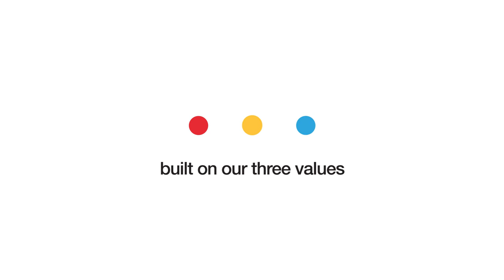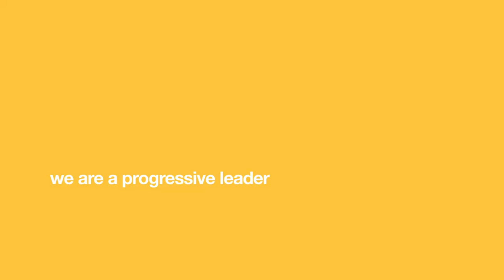CGF launch Transformation 2022 Refresh as new brand showcased for first time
The Commonwealth Games Federation (CGF) has today officially launched the Transformation 2022 Refresh while the new Commonwealth Sport Brand was formally showcased for the very first time at the CGF General Assembly in Rwanda.

Transformation 2022 is the Commonwealth Sport Movement's Strategic Plan from 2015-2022, with the refresh covering the period from 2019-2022 following the first four-year phase.